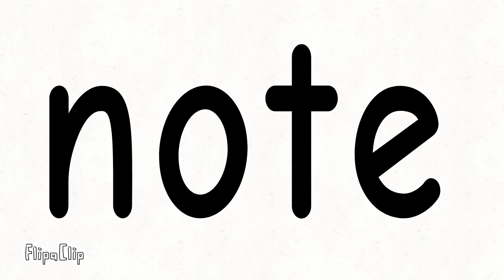ungift for Jacob the germskybreon